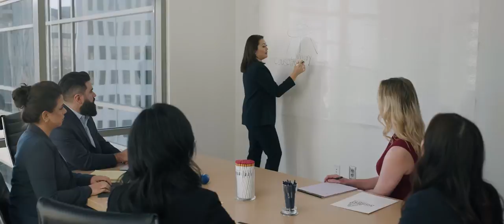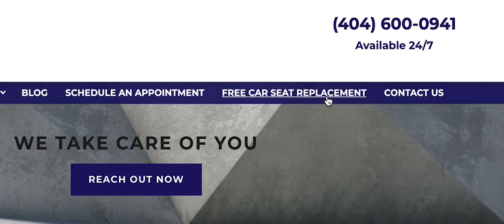Child Seat Belt Safety | The Auto Accident Attorneys Group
We're here to help understand what to do with child seats after an auto accident.

VISIT OUR LAW OFFICE IN MARIETTA, GA
The Auto Accident Attorneys Group
1454 Johnson Ferry Rd, Marietta, GA 30062, United States